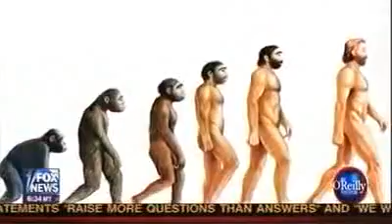Richard Dawkins Interview With Bill O'Reilly (2)